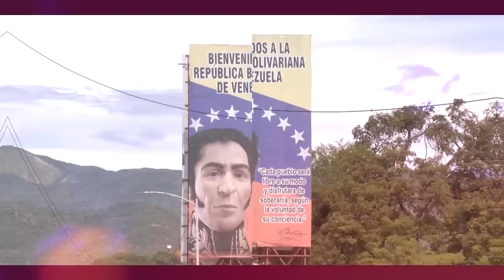De los Cielos a la Celda: La Travesía del Aviador y Ex-Preso Político Venezolano Eduardo Figueroa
El Precio de la Libertad: Declaraciones Contundentes de un Aviador Venezolano y Ex-Preso Político.